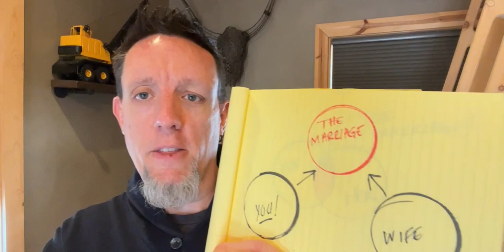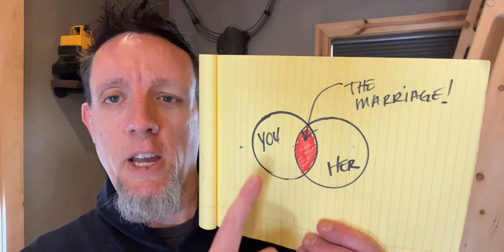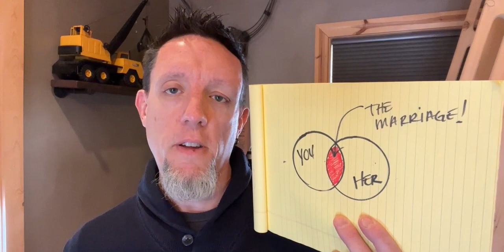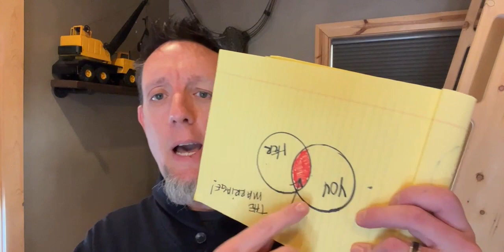My Wife Said She Doesn't Want to Work On The Marriage! What Should I Do Now?!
Take our FREE Marriage Recovery Course!
We encounter many men when they begin searching the internet for answers to their failing marriages after their wife has given them the worst news of their life.

For many, that search becomes feverish when their wife tells them she's not interested in working on their marriage and rejects their begging, pleading, and desperate attempts to get her to come back to the marriage.

For most men we meet, this is a deeply emotional and challenging turn of events, and they struggle to see how things could ever be resolved. They wake up at 3am in a cold sweat, thinking about how their children will handle the divorce, where they'll live, and what it will be like to go from being a married husband to a single co-parent.

We are no strangers to this set of events, what leads up to them, and most importantly, what it takes to get through them with as much possibility of restoration as possible.

In this video, Mentoring Men co-founder and professional men's mentor Sven Masterson shares a critical shift in mindsets that help a man not fall into a puddle on the floor when it looks like his wife is done.

Sven and the other mentors and Mentoring Men are experts at helping men through these times and helping men turn around very broken and failing marriages.

We're ready to show you how if you'd like to speak to a mentor about your failing marriage!

Request a 100% FREE, deeply-personal mentoring session with Sven or one of the other mentors on Mentoring Men by going